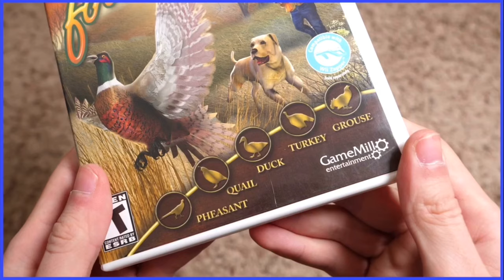Scott The Woz: GROUSE?!?